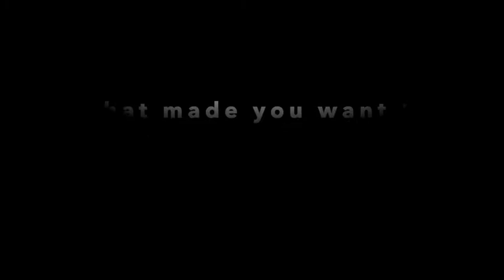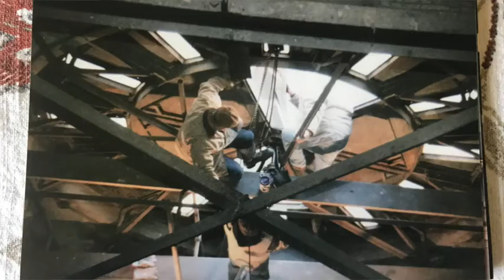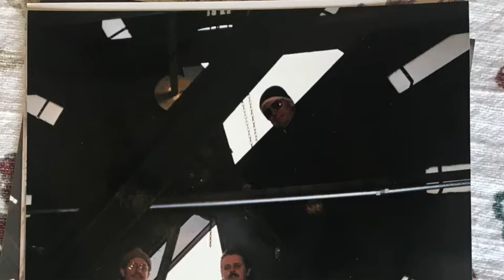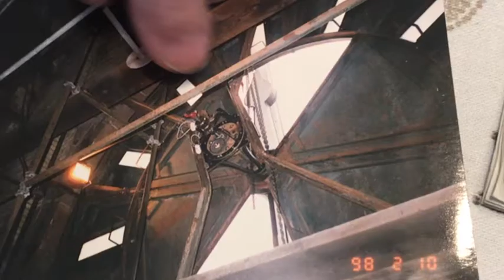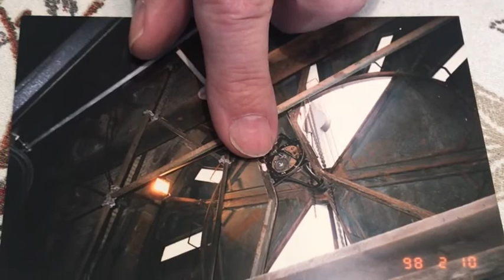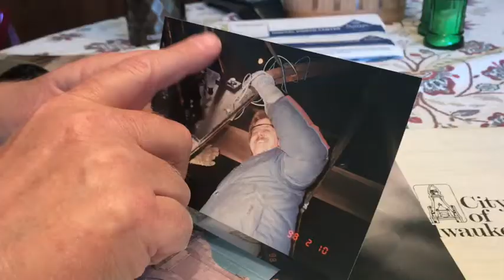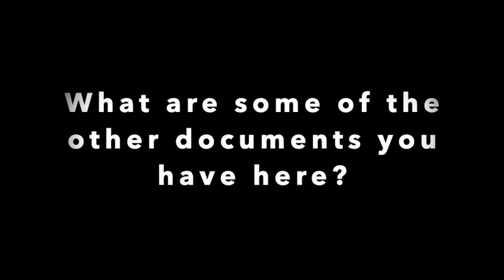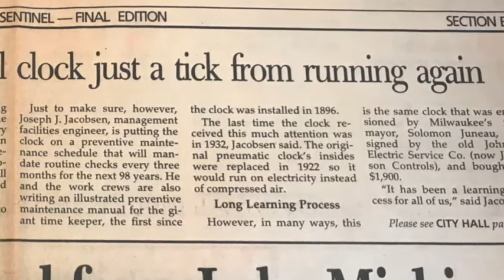Kevin Bolinski: The Man Who Made City Hall's Clock Tick Again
This video covers Milwaukee's City Hall clock restoration done by dad, Kevin Bolinski, in the late 1990s. Article in the Journal Sentinel City of Milwaukee City Hall History